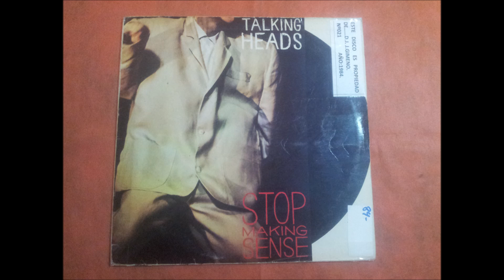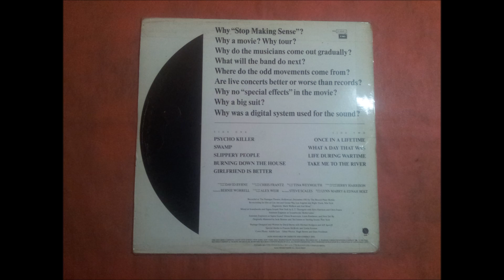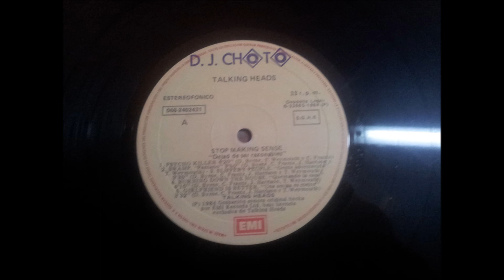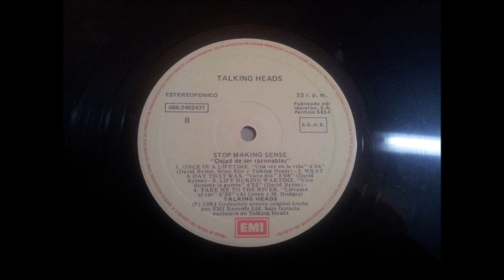TALKING HEADS.''STOP MAKING SENSE.''.(WHAT A DAY THAT WAS.)(12'' LP.)(1984.)